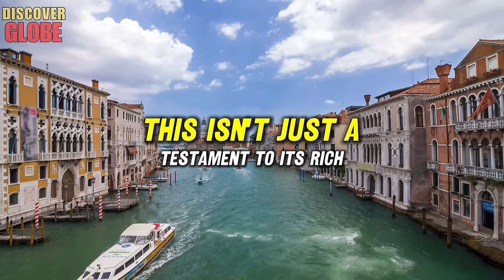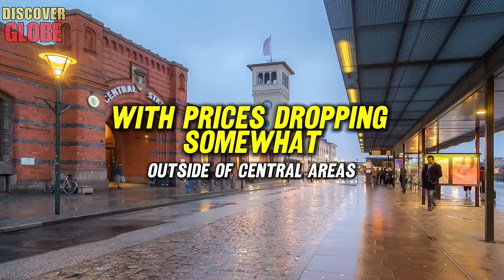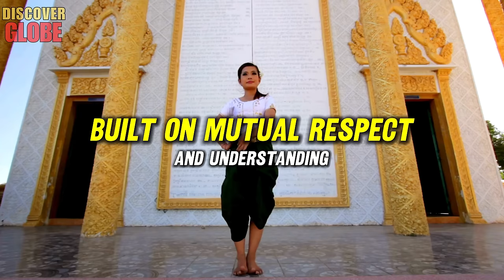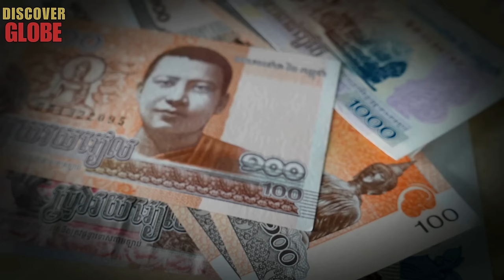15 Best CHEAPEST Countries To Find A GREAT wife 2024 | HOT & PERFECT wives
15 Best CHEAPEST Countries To Find A GREAT wife 2024 | HOT & PERFECT wives
Welcome to Discover Globe, where today we're revealing the secret of the top 15 best countries to find a great wife in 2024. If you're on the journey to find a wife and curious about how to meet single women, you're in the right place. Our globe-trotting quest takes us to destinations celebrated as the best place to live, not just for their beauty or opportunities, but for their vibrant social scenes that make meeting your dream partner a reality. Dive into the adventure with us, and let's discover together.

Key Moments:
00:02 best countries to find a great wife.
00:54 Number 15 - China, find a wife.
03:48 Number 14 - Japan, how to meet single women.
06:23 Number 13 - Italy, cheapest countries to retire.
08:52 Number 12 - South-Korea, best place to live.
11:44 Number 11 - Mexico, discover globe.
14:32 Number 10 - France
16:36 Number 9 - Sweden
16:36 Number 8 - The Philippines
20:22 Number 7 - Thailand
22:26 Number 5 - Romania
24:22 Number 4 - Bulgaria
27:01 Number 3 - Cambodia
28:49 Number 2 - Brazil
31:15 Number 1 - Vietnam